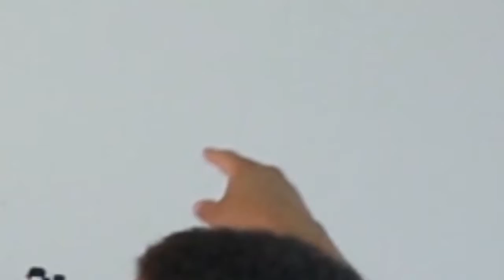Chipmunk Fellatio - Rant Recap III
Welcome to the Grey Area. Little do you know, you've been here your whole life. We record every Wednesday and hope to stream in the near future.

Outro: Saiyan Pride - Chade Summerset